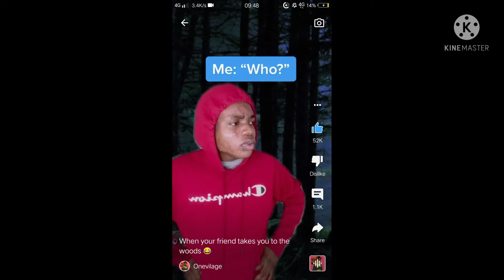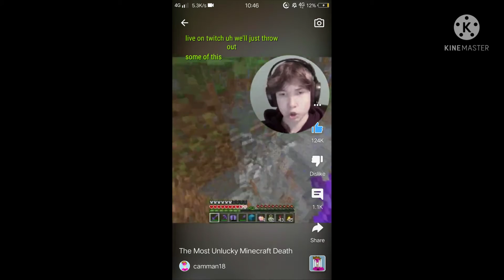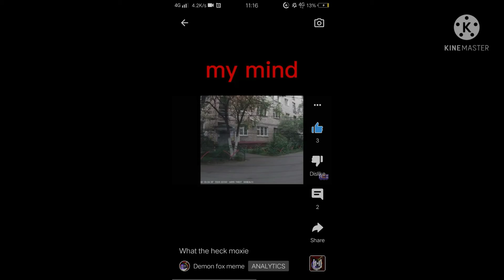2021 rewind by me